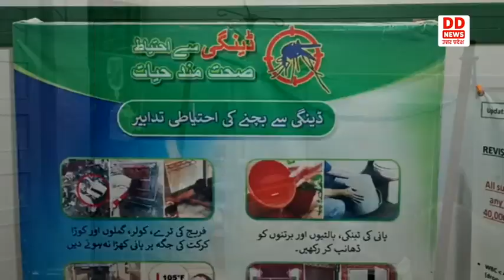मच्छरों से सावधान...जा सकती है आपकी जान !